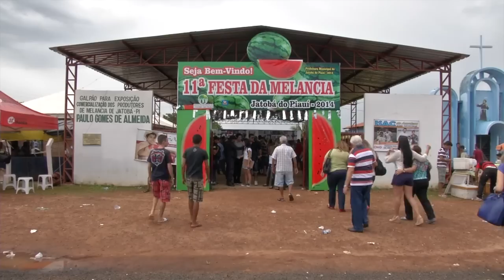JATOBÁ DO PIAUÍ REALIZA 11a FESTA DA MELANCIA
Divertida competição entre os produtores marcou a Festa da Melancia 2014.